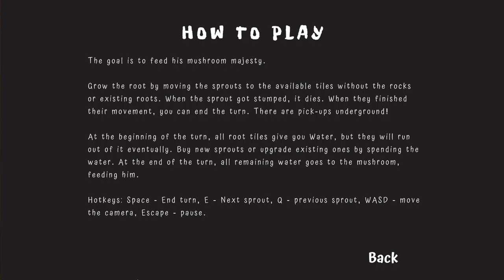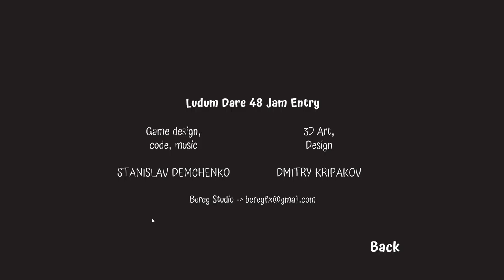Mycelisation - Ludum Dare 48 Playthrough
A gorgeous relaxing game by Kripakov and bereg.